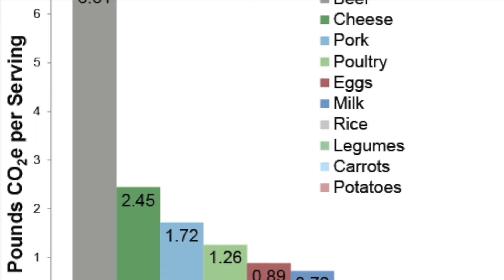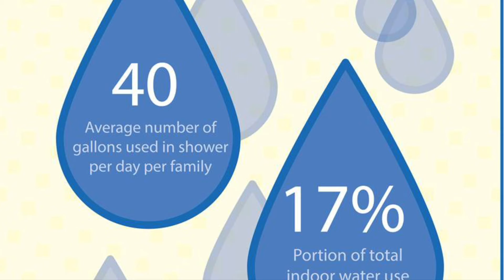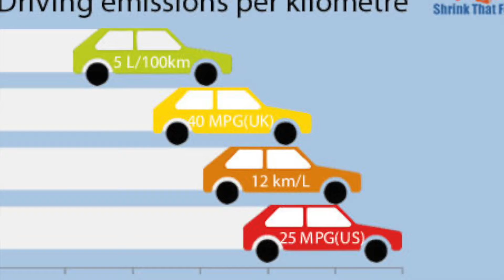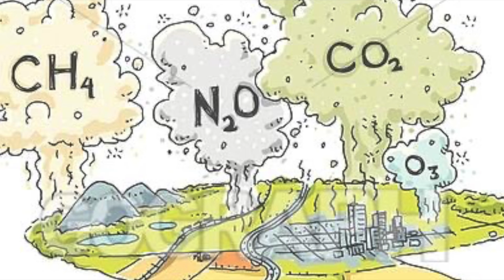My Lifestyle Project